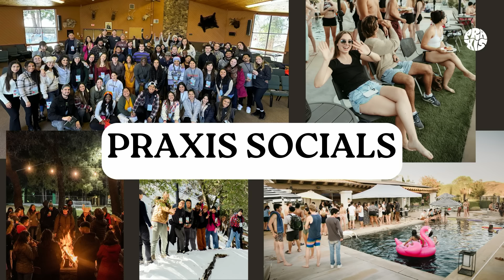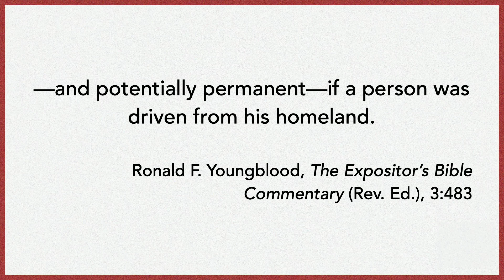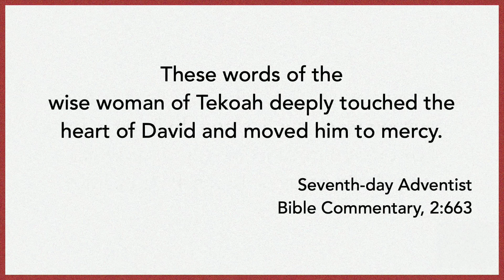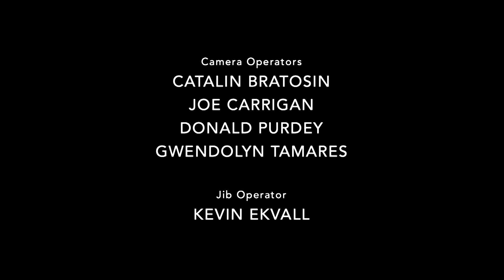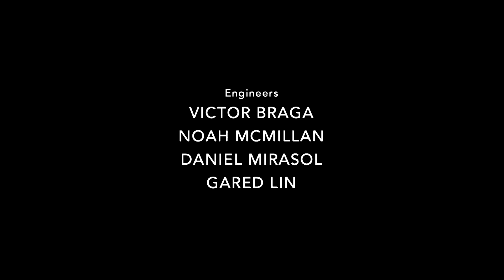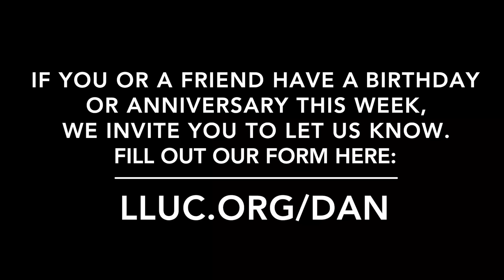LLUC | 09-28-24 1st Service Replay